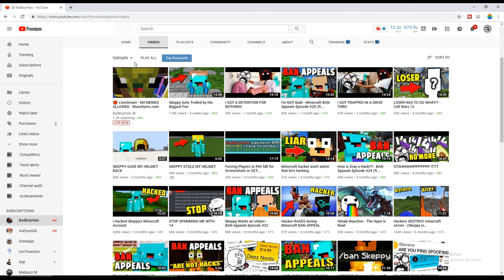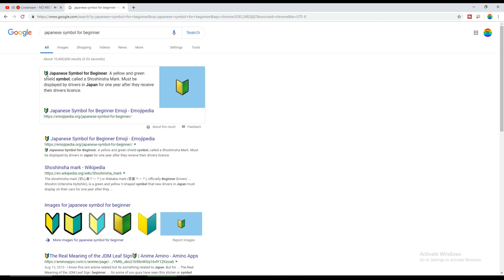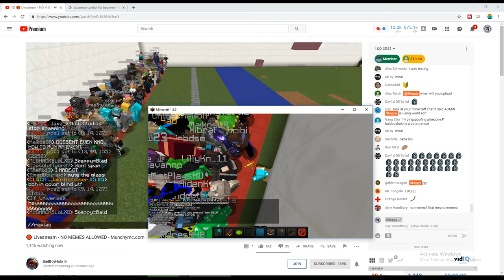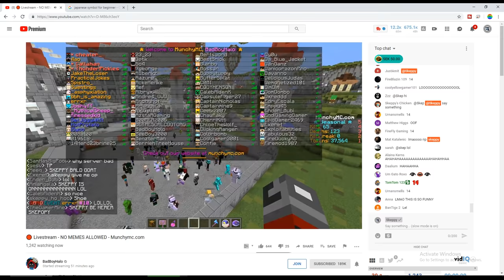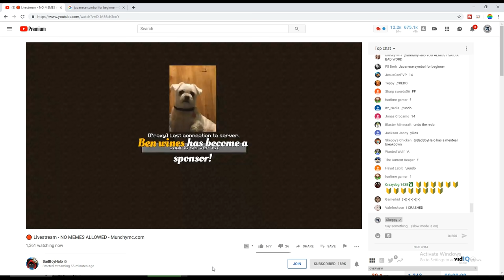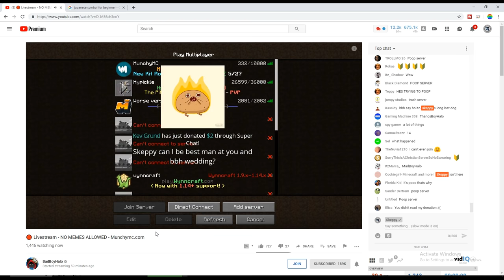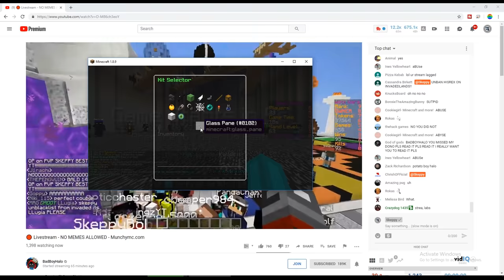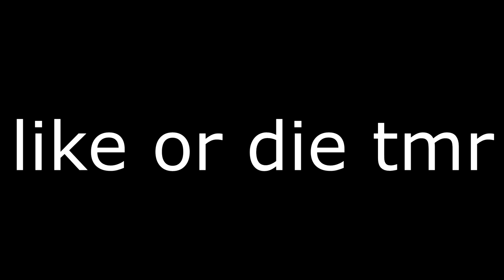trolling the angriest streamer on the internet...